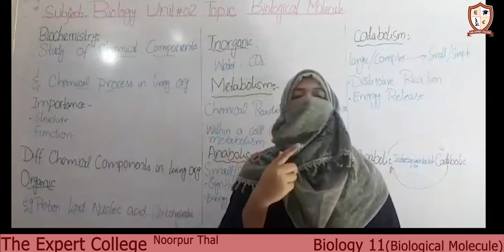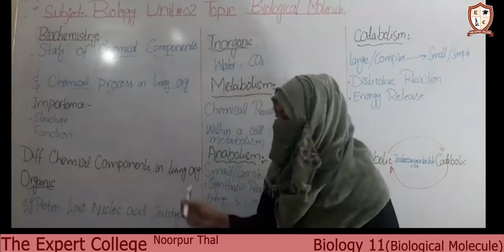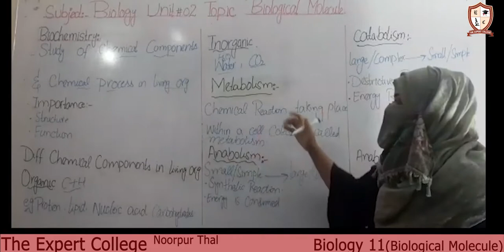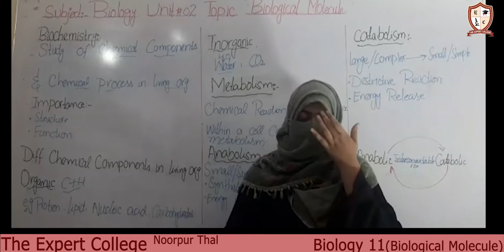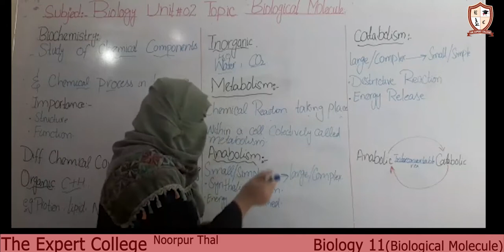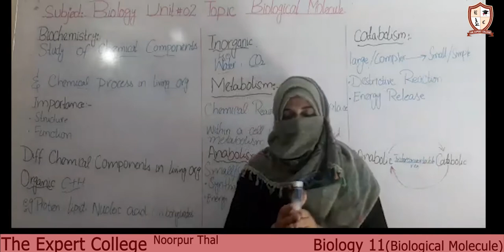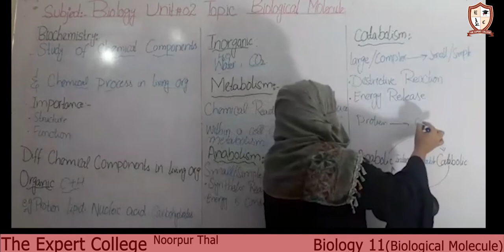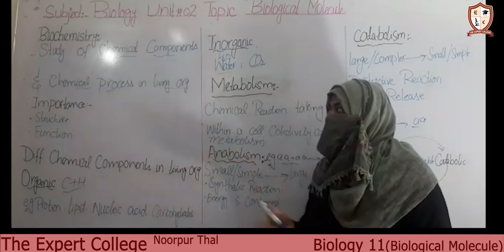Biology 11 Biological Molecules Lecture 15